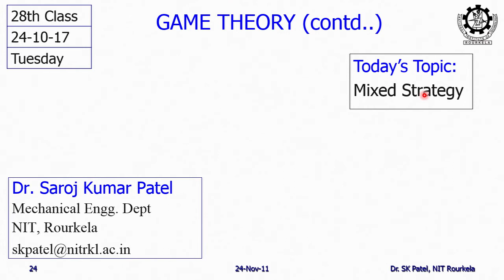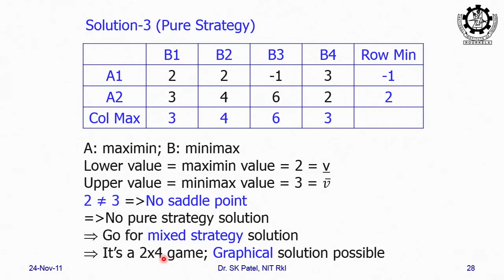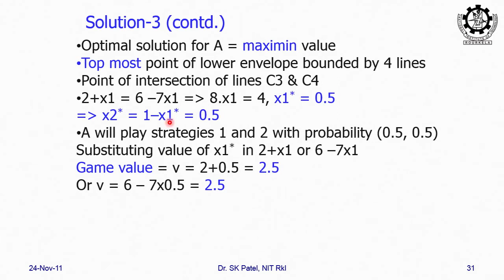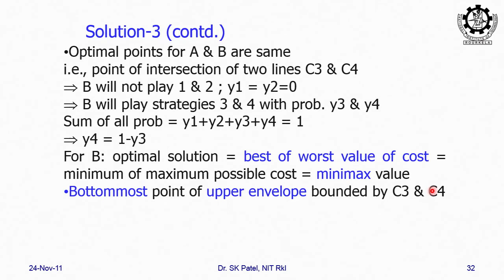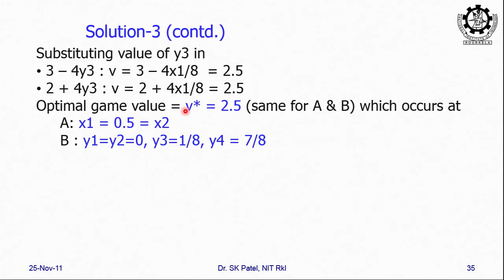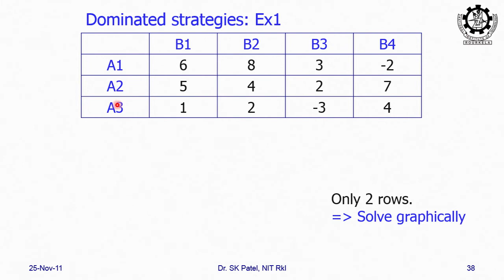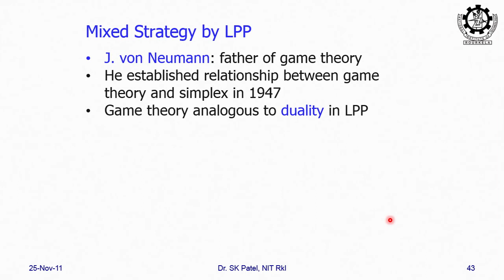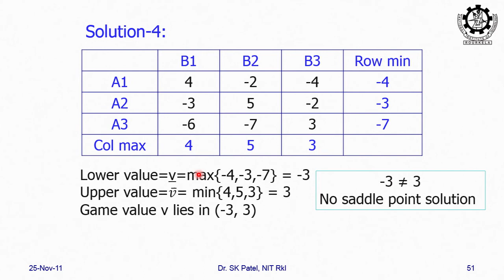Lec 28: Game Theory (dominated strategy, mixed strategy: graphical, oddment, linear programming)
It illustrates  the remaining part of graphical method of finding mixed strategy solution of a game theory.  Then, it illustrates  the oddment method of finding  the same solution. It also explains the role of dominated strategies  to reduce the size of game theory problem. At the end, it explains how  a game theory problem can be expressed in terms of a liner programming problem and then solve it to find its mixed strategy solution. Solved examples are provided for explaining each of the above methods.

(Lecture delivered by Dr. Saroj Kumar Patel, Professor, Mechanical Engineering Department, NIT Rourkela to its undergraduate  students on the subject ME431/ME4237: Decision Modelling and video made with support of A.N. Khosla Centre for Technology Enabled Learning (ANKCTEL), NIT Rourkela)